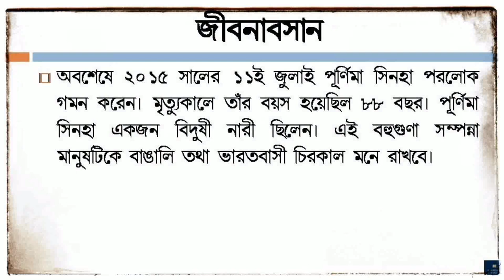প্রথম বাঙালি মহিলা ডক্টরেট পূর্ণিমা সিনহা | First Bengali Lady Physicist Doctorate | Purnima Sinha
In this video you will know the biography of First Bengali Lady Physicist Doctorate Purnima Sinha (পদার্থবিদ্যায় ডক্টরেট প্রথম বাঙালি মহিলা পূর্ণিমা সিনহার জীবনী) in bengali language. Her short 'Documentary Biography' will show you a clear picture of her.
Dr. Purnima Sinha (12 October 1927 – 11 July 2015) was an Indian physicist and was one of the first Bengali women to receive a doctorate in physics. She did tremendous work in the field of x-ray crystallography of clay minerals. She was raised by a progressive family in a traditional era. She was able to further her education and led a life where she was able to pursue her passion of physics and engage in a artistic activities such as singing, painting, and writing.
Purnima was born into a progressive family on 12 October 1927 as the youngest daughter of Dr. Nares Chandra Sen-Gupta who was a constitutional lawyer and a progressive writer who had written over sixty-five books and several essays in Bengali as well as in English, some of them on women’s education. He believed in equal rights for men and women. She married the eminent anthropologist professor Surajit Chandra Sinha, former vice-chancellor, Visva-Bharati University who made significant contributions to understanding the process of acculturation of tribal peoples in India. Her Daughters Supurna Sinha and Sukanya Sinha are both physicists at Raman Research Institute and Indian Statistical Institute respectively. With her husband, they also started an informal school – Mela Mesha r Pathshala in Shantiniketan for tribal children.
The remaining part of her life has been described in this video and you will know who was Purnima Sinha.